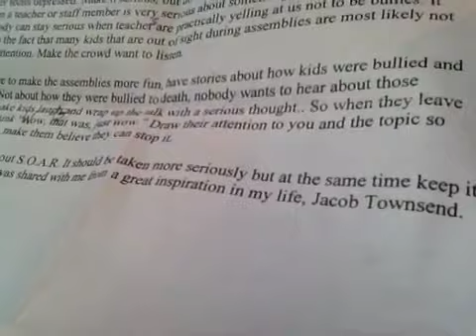SUPPORT THE CAUSE!!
Links